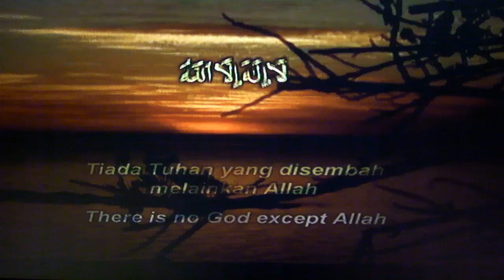Doa After Adzan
Doa Selepas Adzan. Doa' after an Adzan (In Malaysian language)
At  RTM (Radio Televisyen Malaysia)